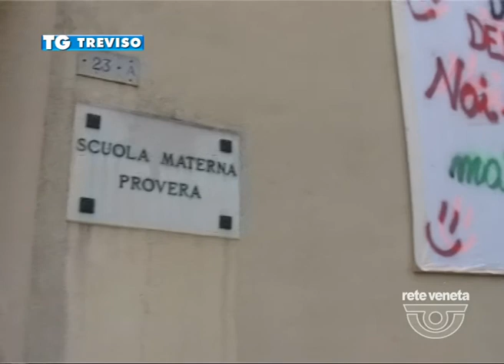20/11/2014-SCUOLE PARITARIE, LA REGIONE STANZIA 42 MILIONI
TREVISO TG-giovedì 20 novembre 2014) - Finanziamenti alle scuole paritarie. Oggi la protesta anche a Treviso. E intanto dalla Regione è già arrivato il primo contributo.